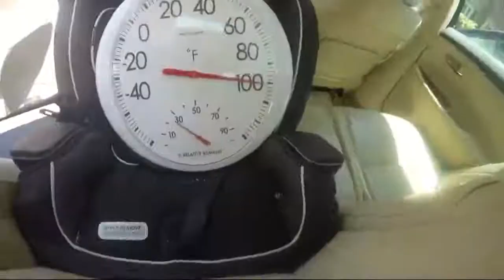Danger: dogs and kids left in hot cars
Every year, 37 kids die in hot cars, this year alone it has been 19 already.